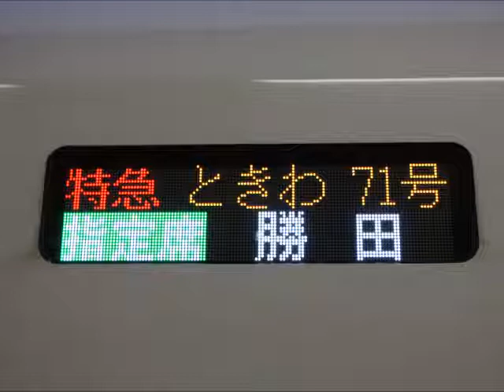常磐線 特急ときわ71号 勝田行 石岡発車後 車内放送